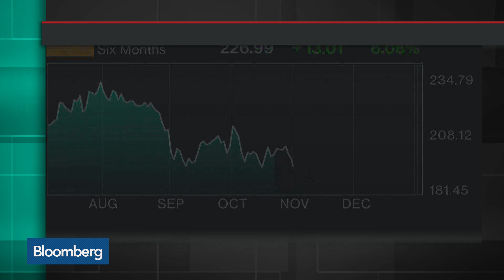Faraday Gunning for Tesla With FF91 Supercar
Jan.04 -- Bloomberg’s Selina Wang and Cory Johnson discuss how Faraday Future is staking its claim to the world’s fastest electric car with its FF91 production model. They speak with Caroline Hyde on “Bloomberg Technology.”